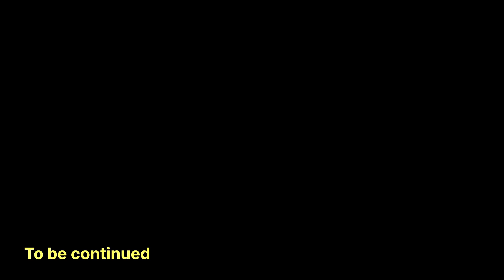UnExplored place In Nagaland Negheri Bil , Merapani